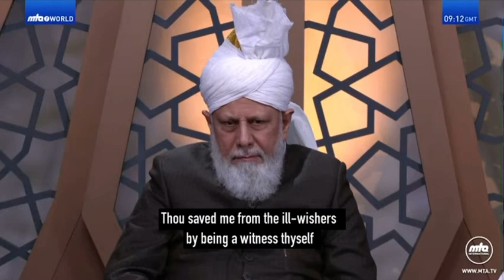Aye Khuda Aye Karsazo | English Subtitles | Urdu Poem | اے خدا اے کارساز وعیب پوش و کردگار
اے خدا اے کارساز وعیب پوش و کردگار
اے مرے پیارے مرے محسن مرے پروردگار

کس طرح تیرا کروں اے ذوالمنن شکر و سپاس
وہ زباں لاؤں کہاں سے جس سے ہو یہ کاروبار

بدگمانوں سے بچایا مجھ کو خود بن کر گواہ
کردیا دشمن کو اک حملہ سے مغلوب اور خوار

کام جو کرتے ہیں تیری رہ میں پاتے ہیں جزا
مُجھ سے کیا دیکھا کہ یہ لطف و کرم ہے بار بار

اے مرے یار یگانہ اے مرے جاں کی پنہ
بس ہے تو میرے لئے مجھ کو نہیں تجھ بن بکار

براہین احمدیہ حصہ پنجم صفحہ97مطبوعہ 1908ء